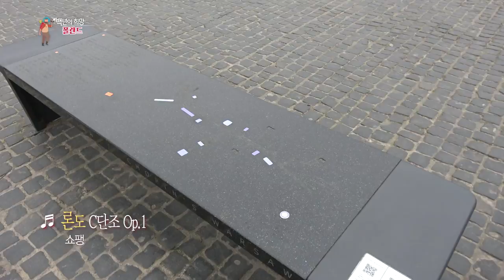【K】Poland Travel-Warsaw[폴란드 여행-바르샤바]쇼팽 벤치/Chopin/Bench/Lazienki/Park/Palace/Music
[한국어 정보]
모든 것이 과거의 복원인 바르샤바 구도심. 하지만 유일하게 새로 만든 게 있다. 바로 이 특별한 벤치다. 벤치의 단추를 누르면. 어디선가 음악이 흘러 나온다. 쇼팽의 음악이다. 이것은 바로 쇼팽 벤치다. 바르샤바 사람들은 도심 곳곳, 쇼팽과 관련된 곳마다 쇼팽 벤치를 만들었다. 그래서 바르샤바 거리 곳곳에선 오늘도 쇼팽의 음악이 흐른다. 폴란드 사람들의 안식처, 와지엔키 공원. 이곳에 오면 늘 쇼팽을 만날 수 있다. 수많은 비바람에도 꺾이지 않았던 나무. 그것은 쇼팽이고, 곧 폴란드였던 것이다. “그는 당시 많은 시련을 겪었죠. 하지만 그럴수록 그는 자신의 열정을 바쳐 음악을 통해 그 시대를 헤쳐나갔어요” “그의 음악은 그 음악 자체도 만들어진 과정도 가장 폴란드적이며 폴란드 사람인 저도 그걸 온전히 온몸으로 느낄 수 있어요”

Warsaw old town where everything is restored in the past. But there is only one new. This is a special bench. Pressing the button on the bench. Music flows somewhere. It is Chopin's music. This is the Chopin bench. The Warsaw people made chopin benches throughout the city, wherever they were related to Chopin. So, Chopin's music flows all over Warsaw Street today. A haven for Polish people, Wajienki Park. You can always meet Chopin when you come here. A tree that has not been broken by many winds. It was Chopin and soon Poland. ""He had a lot of trials at the time. But the more he got his passion, he went through the music through his music. """" His music is the most polish of the music itself, and I am a Polish man,

[Poland: Google Translator]
Warszawska starówka, gdzie wszystko wraca do przeszłości. Ale jest tylko jeden nowy. To jest specjalna ławka. Naciskając przycisk na ławce. Muzyka gdzieś płynie. To muzyka Chopina. To jest ławka Chopina. Ludzie z Warszawy robili chopinowskie ławki w całym mieście, gdziekolwiek byli związani z Chopinem. Tak więc muzyka Chopina płynie po wszystkich ulicach Warszawy. Przystań dla Polaków, Park Wajienki. Zawsze możesz spotkać Chopina, kiedy tu przyjedziesz. Drzewo, które nie zostało złamane przez wiele wiatrów. To był Chopin, a wkrótce Polska. ""Miał wtedy wiele prób. Ale im więcej miał pasji, przeszedł muzykę przez swoją muzykę. """" Jego muzyka jest najbardziej polską muzyką i jestem Polakiem,

[Information]
■클립명: 유럽119-폴란드04-24 거리 곳곳에 설치된 쇼팽 벤치
■여행, 촬영, 편집, 원고: 신주호 PD (travel, filming, editing, writing: KBS TV Producer)
■촬영일자: 2018년 12월December

[Keywords]
공원/광장,park, square,성/궁전,palace,길,street,사람,man,소리,sound,유럽Europe폴란드PolandPolska Republic of Poland신주호201812월마조프셰MazowszeWojewództwo mazowieckieMasovianDecember걸어서 세계속으로